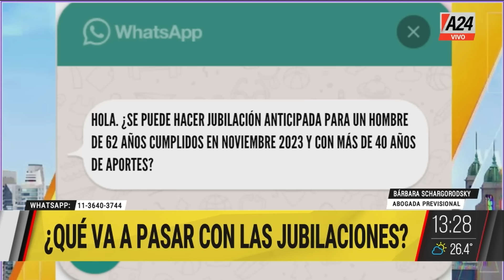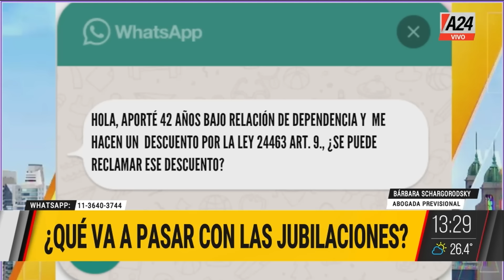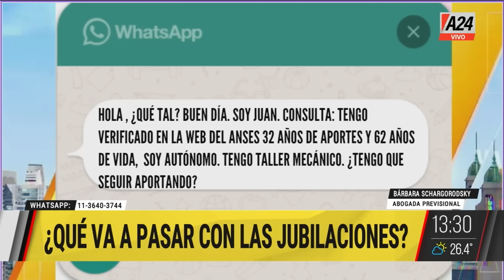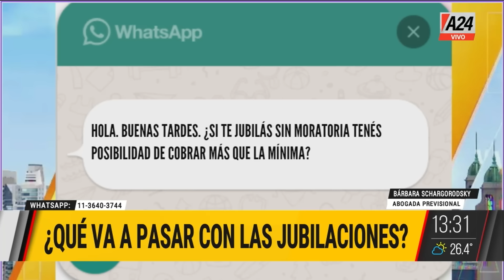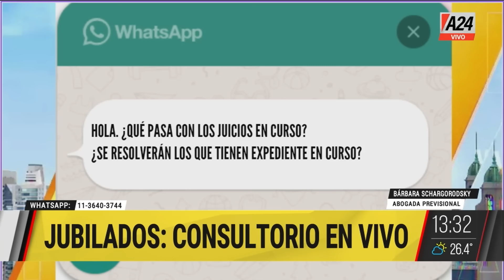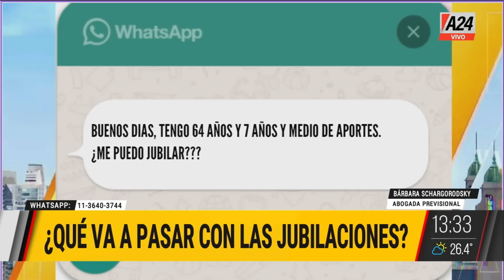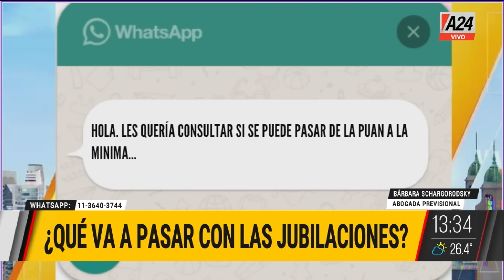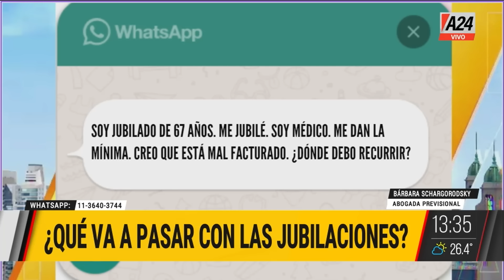👵👴 Consultorio: ¿Qué va a pasar con las jubilaciones?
La abogada Bárbara Schargorodsky responde todas las preguntas en A24.